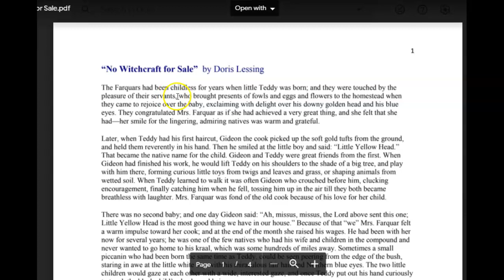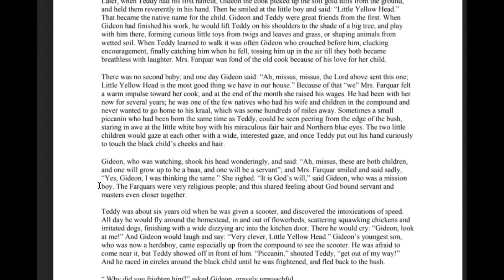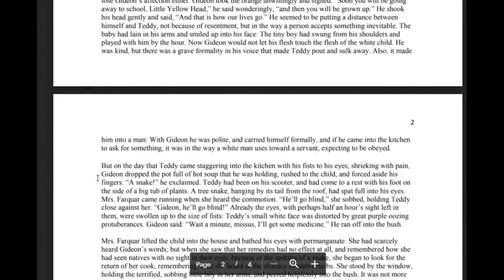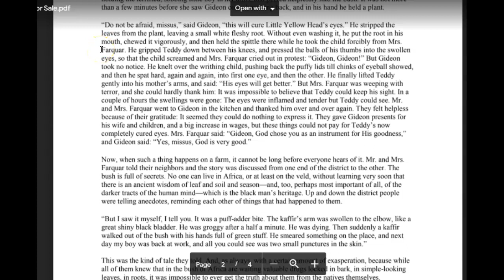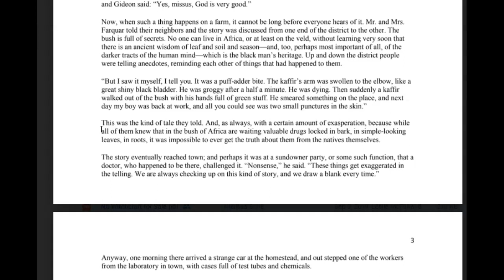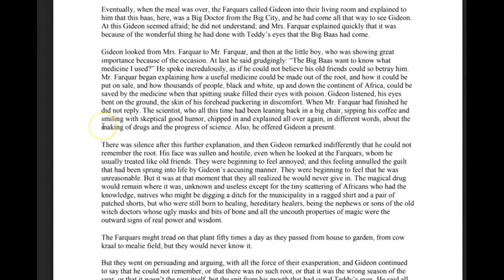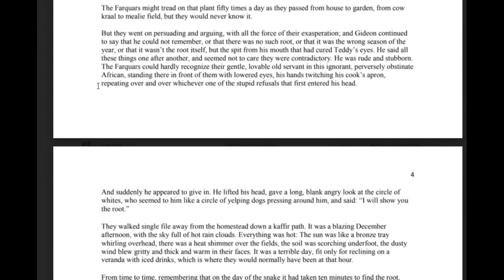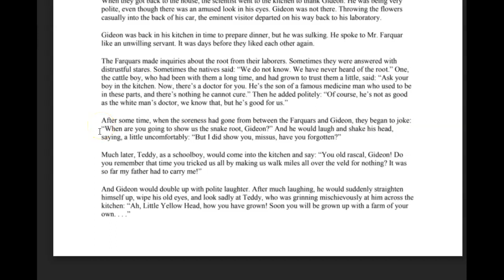"No Witchcraft For Sale" AUDIO